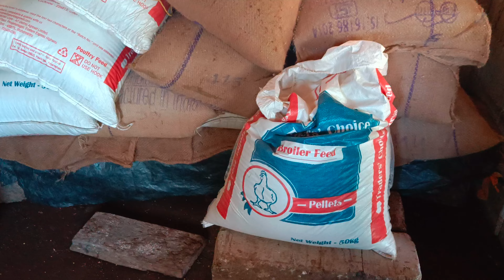पहाड़ मे मुर्गा फॉर्म कैसे खोले / Desi murga farm/ Uttarakhand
phad me murga farm kaise khole/ Desi murga farm/Uttarakhand

Phadi Desi murgiya/ Desi murgiya

Phadi Desi murgiya
phadi Desi murga
desi murgiya
desi murga
Desi murga farm
Desi murgiya kaise pale
Desi murgiya palan
Desi murga farming
Desi murgi farm kaise banaye
Desi murgi farming at home
Desi murga farm house
Desi murga Ghar per kaise pale
Desi murga farm business
Desi murga farm ki jankari
Desi murga farm free range
Desi murgi anda kab deti hai
Desi murgi anda
Desi murgi anda se bacha kaise nikale
Desi murga farm Uttarakhand
Desi murga banane ka tarika
jungali murgi